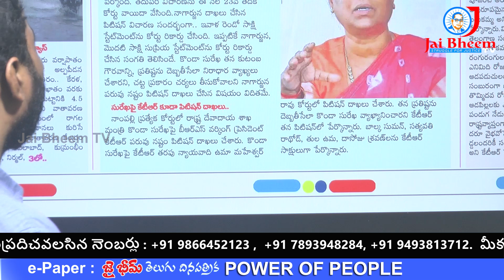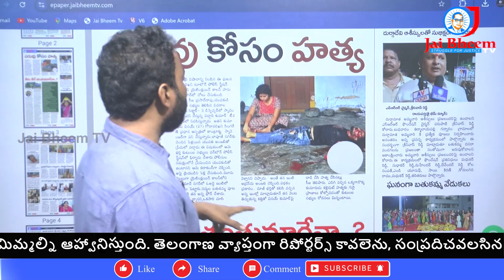బీసీ మంత్రిపై ఇంత కుట్రనా ? కేటీఆర్ సిగ్గు శరం ఉందా? || JAI BHEEM TV INDIA